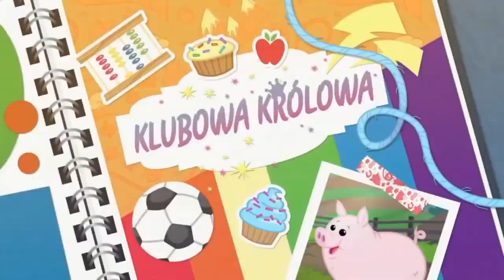S1 | Odc.3 | Królowa Kółek | MLP: Equestria Girls | Better Together [HD]